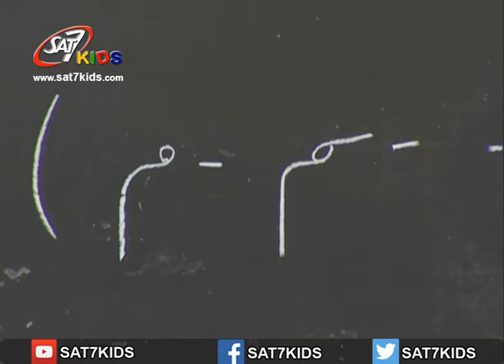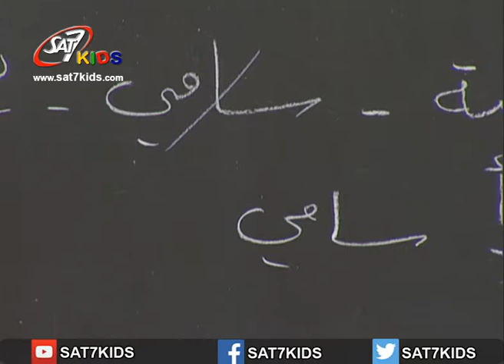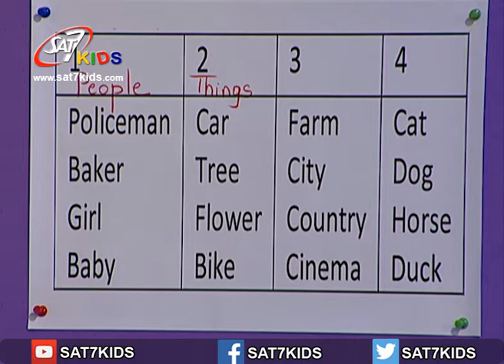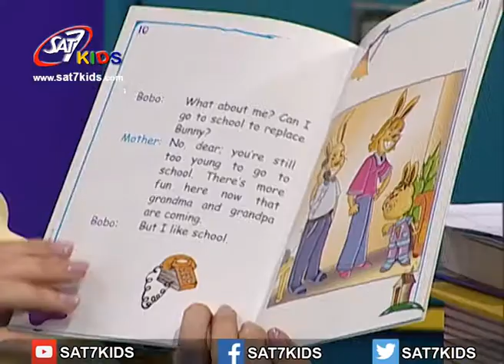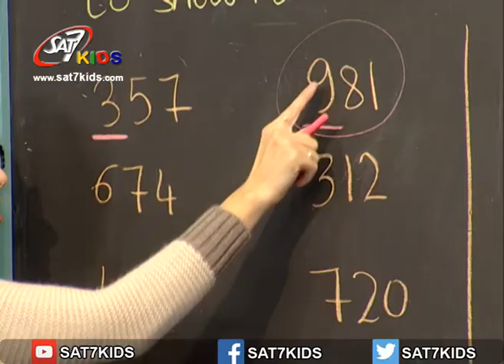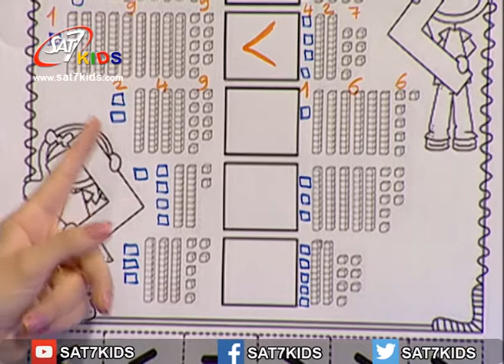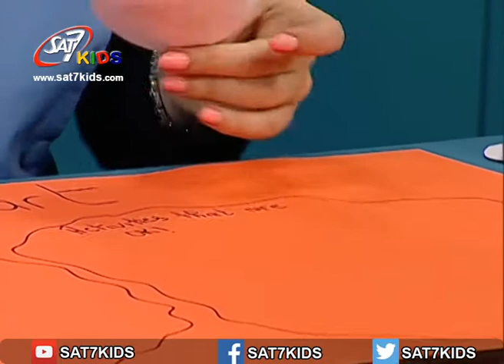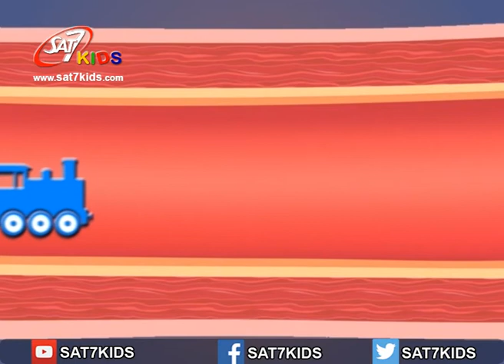SAT-7 KIDS - My School مدرستي S3/E15